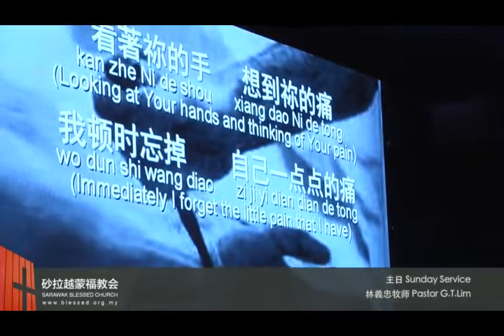2016 Dec 18th 神旨意的器皿-马利亚 A vessel for God’s will - Mary - Ps. GT Lim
讲员：林义忠牧师 (Ps. GT Lim)
主题   ：神旨意的器皿-马利亚
Title      :   A vessel for God’s will - Mary
经文   ：路Luke 1:26-55
Scripture

1) 神旨意需一段过程成就
     God’s will takes a process to accomplish
 i) 神旨意不能马上全理解
  Cannot comprehend God’s will completely
     immediately: v28-34
 ii) 在过程中神会荫蔽教导
  God will protect and teach during the
   process:v35-36
iii) 相信和顺服的是有福的
  Blessed are those who believe and obey:
   v37, 42-48
2) 顺服的路本不轻松舒服
    Journey of obedience is never easy and
    comfortable
 i) 有些时候需要独自面对
  Sometimes need to face the situation alone: v38
ii) 以顺服神为乐才能胜过
  Can only overcome when regard obedience to
     God as joy: v46-47
iii) 需要属灵同程度的同伴
  Need companions of similar spiritual level: